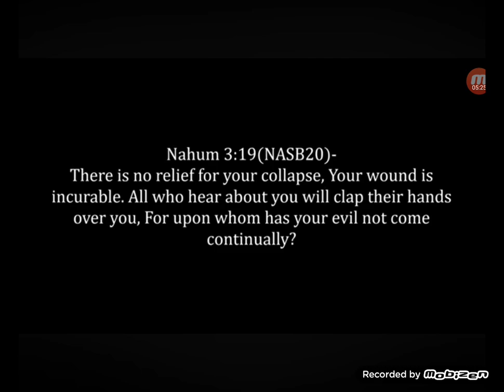They're REALLY pushing it for Civil War/Martial Law up to Election Day (GMSVEGASSITDOWNS 144)